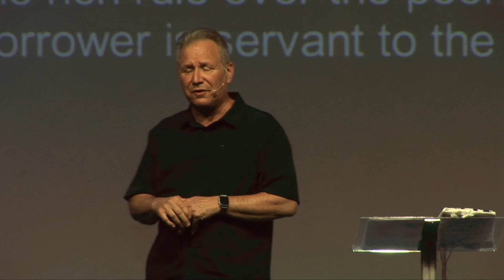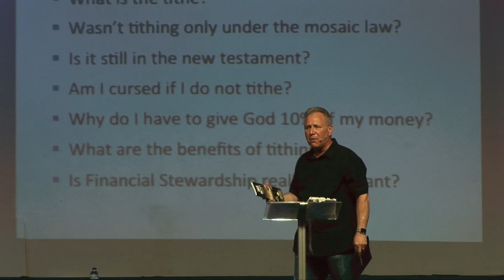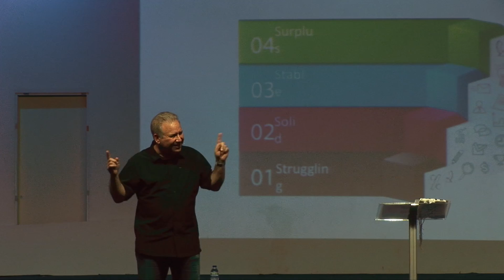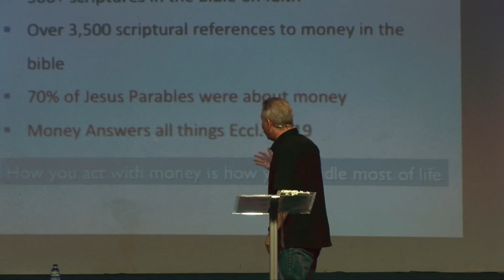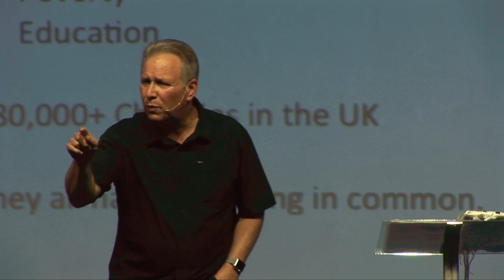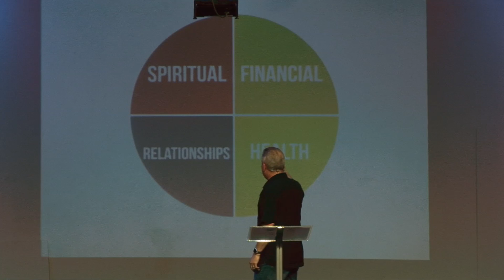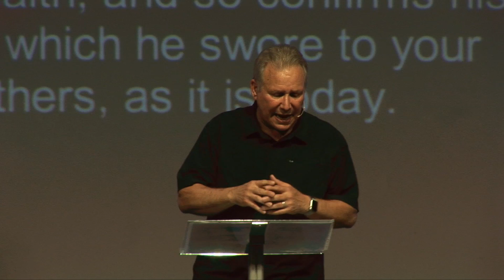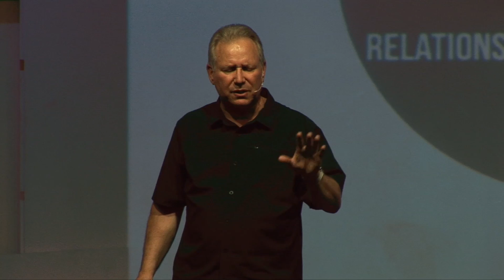Doing Finance Gods Way - Jeff Lestz